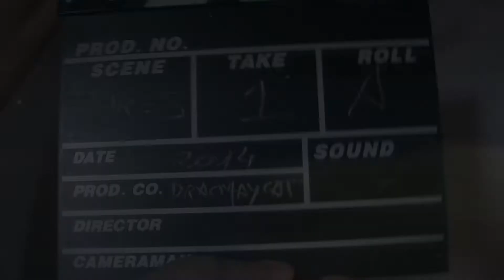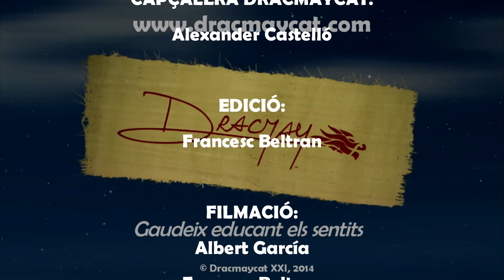LA CICATRIU DE LA MARE amb JR Armadàs, Extres I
DRACMAYCAT PRESENTA
el març 22, 2014 a El Portaló de Sant Andreu
Presentació del Llibre LA CICATRIU DE LA MARE
amb JR Armadàs

Esperem que ho gaudiu.